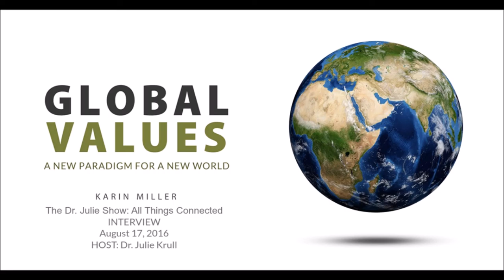Karin Miller Interview on All Things Connected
Listen to Karin Miller discuss Global Values in an interview on The Dr. Julie Show: All Things Connected airing August 17, 2016.